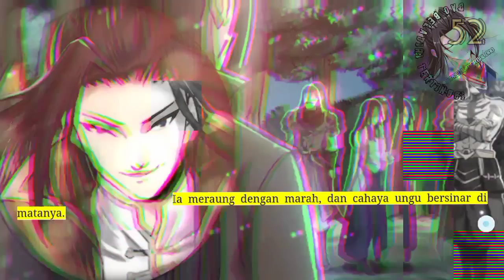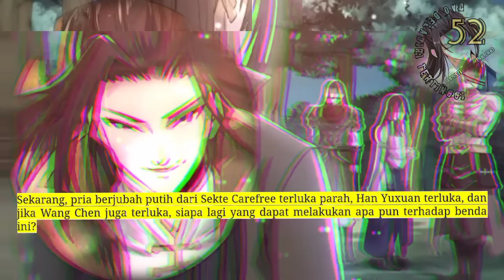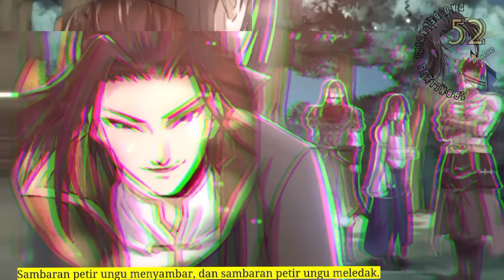Dao Beladiri Tertinggi season 52